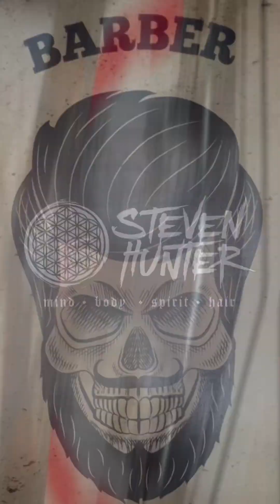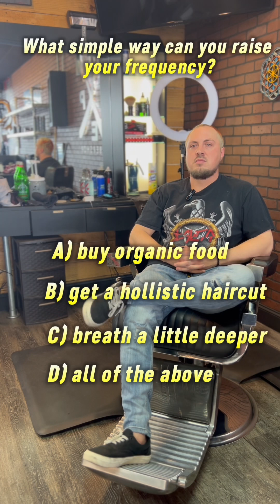LOCAL BUSINESS SHOUT-OUT! ''Holistic Hair by Steven Hunter,' a Clovis-based barber!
Steven Hunter talks about his business and his personalized style of men hair styling!

Watch the video to see Steven's take on holistic hair styling and why you should support this Fresno native barber.  You can currently find him at Dope barber show at 435 Clovis Ave #101, Clovis, CA 93611 ( @ Herndon Ave).

Contest winner will be announced on Monday.